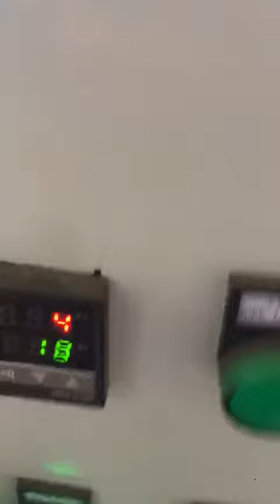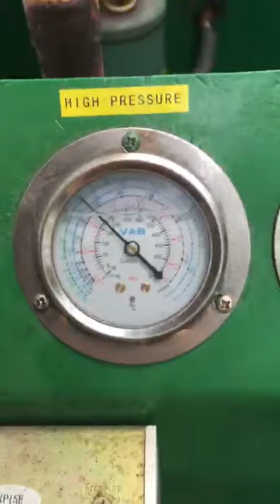2T BLOCK ICE MACHINE+ SOLAR